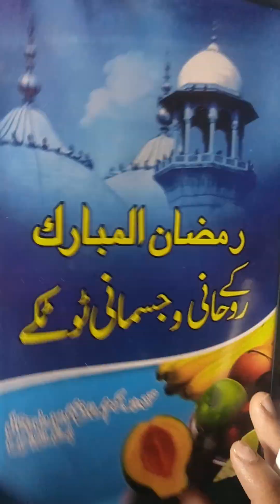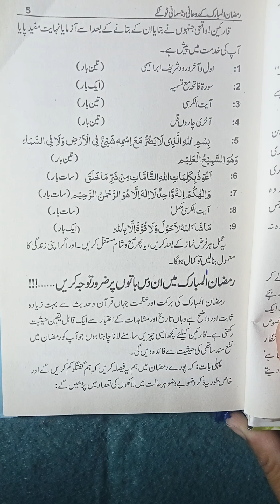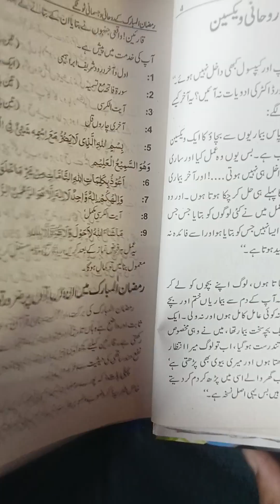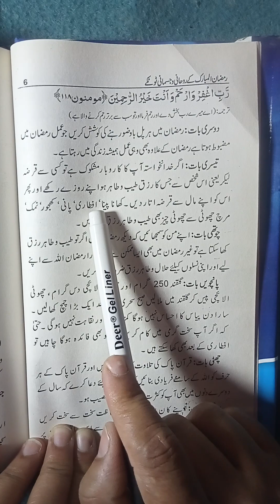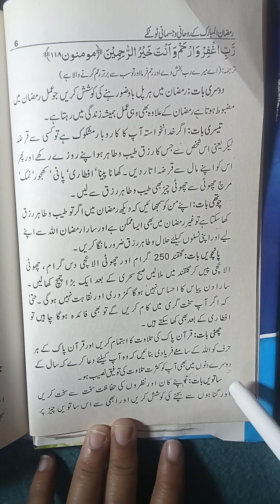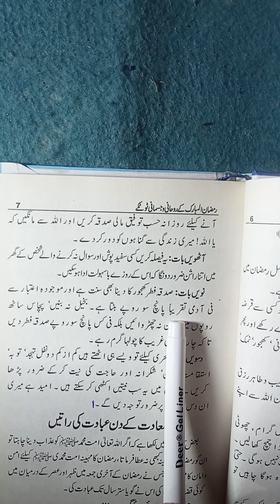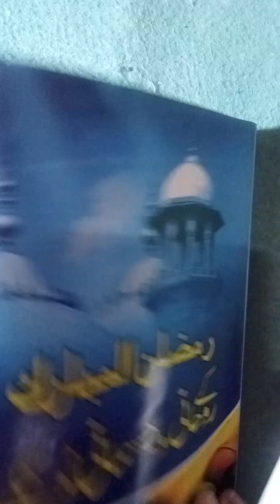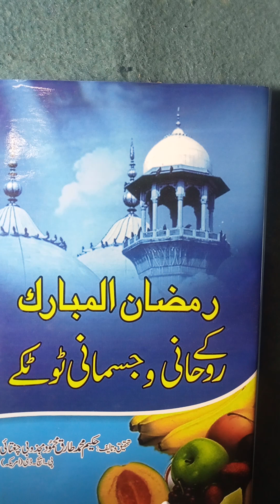Ramadan k rohani aur jismani totky ( رمضان کے روحانی اور جسمانی ٹوٹکے)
Ramadan k rohani aur jismani totky, Ramadan Mubarak mai in 10 bato pr tawaja dy